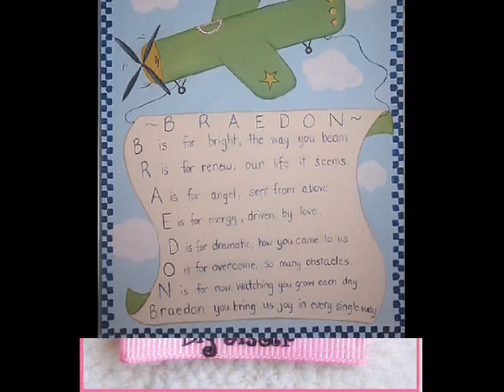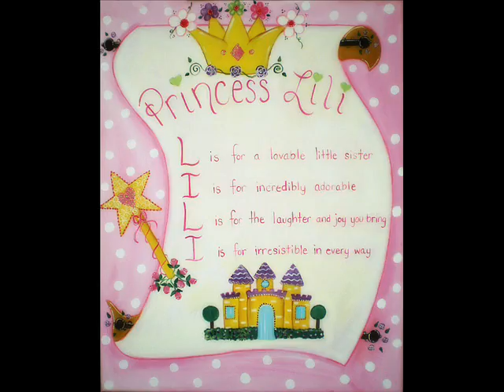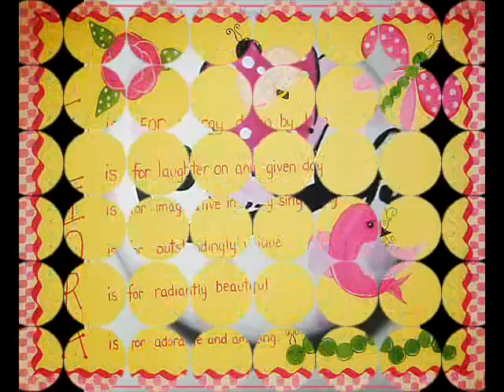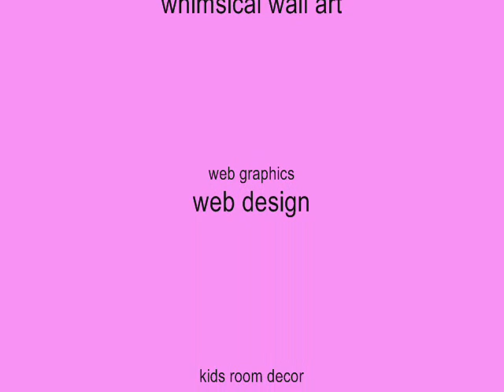wendysworldart BOUTIQUE kids room decor, PRINCESS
Here you will find original custom children's paintings, diva pillows, professional infant/toddler hairclips and headbands, graphics, webdesign, and handpainted children's denim, all in one place and all by one designer- me! I enjoy painting many children's themes from Poodle in Paris wall art, princesses and ballerinas, to sports themed art. I heat seal the back of the of all my art with thick paper and include a saw tooth hook for easy hanging. No need to frame, arrives ready to hang with a unique border. The colors are vibrant and fun and will compliment any room fit for a lil' princess or little prince. I put alot of thought and time to make each painting unique and special. All of my paintings are sealed with a protective coating for durability and color preservation.--hair accessories, hair bows, graphic design, logos